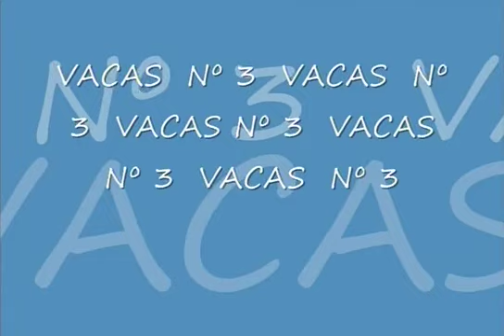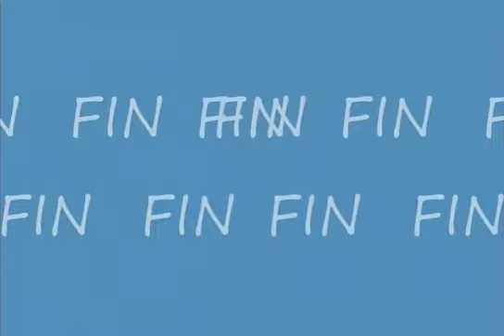RECUERDOS Nº181 VACAS Nº 3 PRODUCE JUANJO ORDUÑA OSES